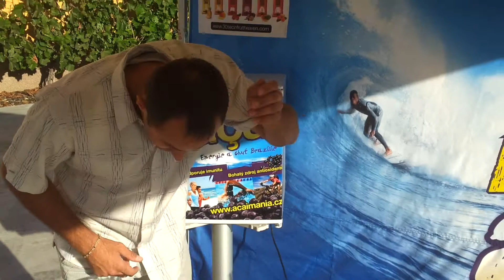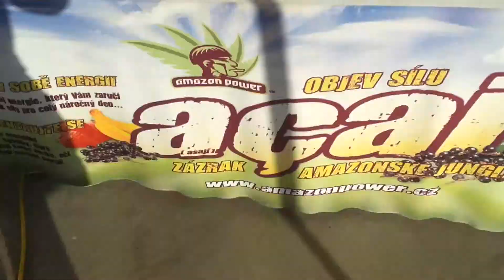Fruit heaven Papaja miklshake